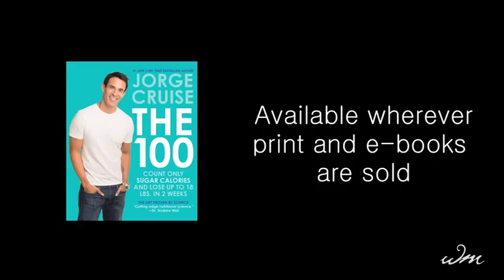Diet expert Jorge Cruise discusses THE 100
America's favorite diet and fitness expert, Jorge Cruise, will change the way you think about calories in his new book THE 100. Find out how you can lose up to 18lbs in just 2 weeks.